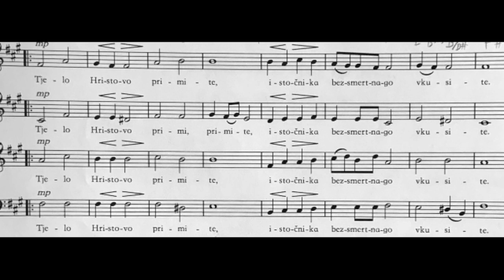Tjelo Hristovo Govedarica Tenor